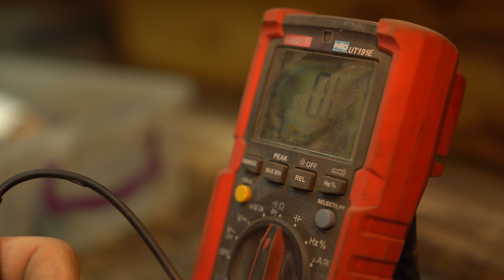Restoration of an Old Microphone from 1960! Now it looks like new